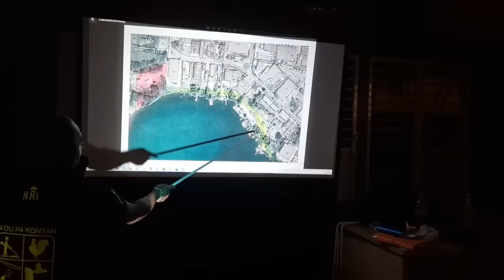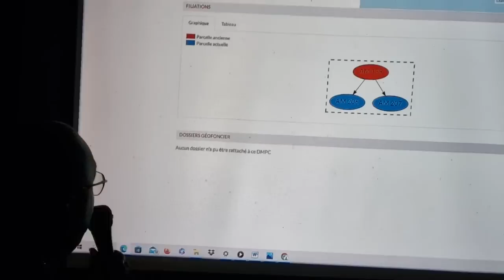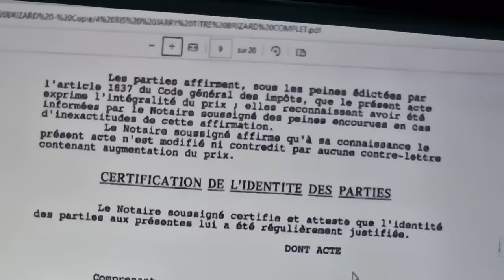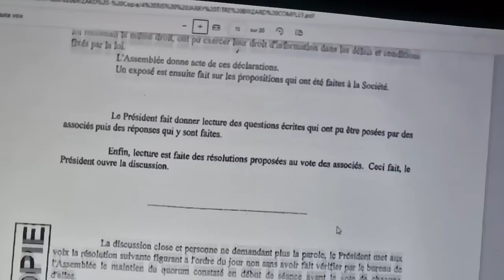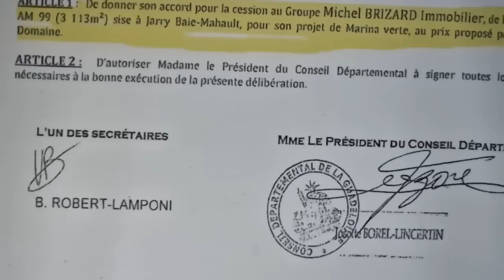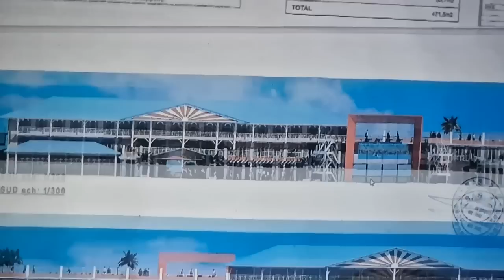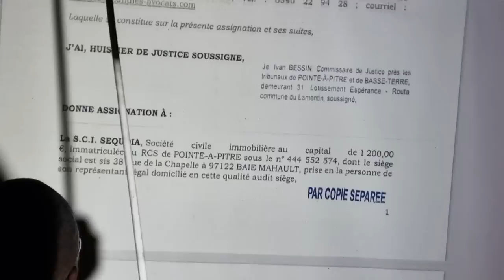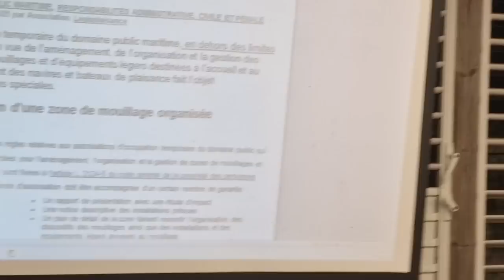M. Hubert QUIABA dénonce les magouilles entre Politiques, Géomètres et Investisseurs / Au LCDM.